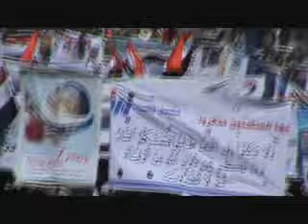مسيرة شباب الثورة